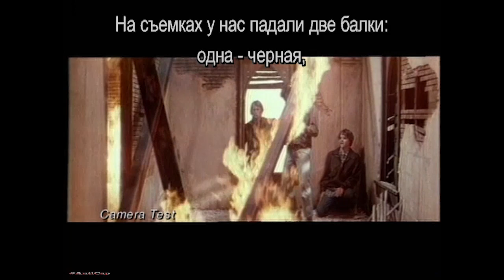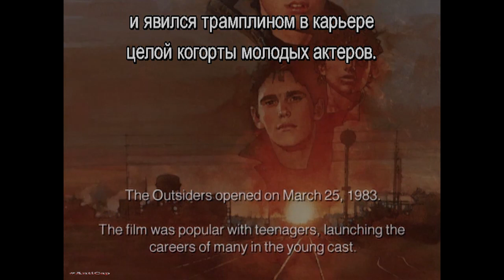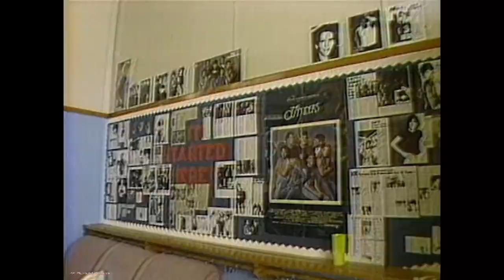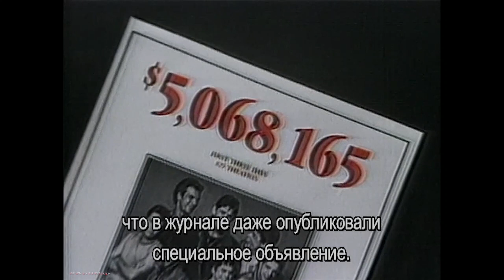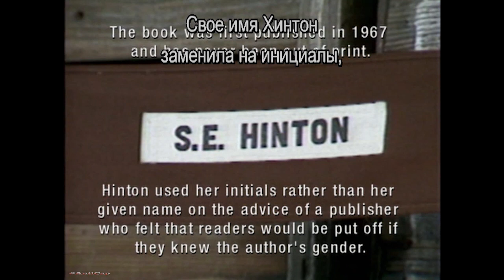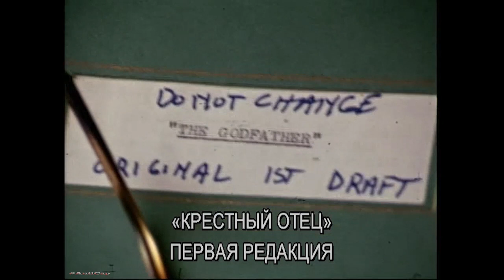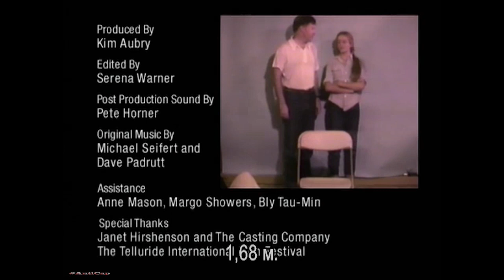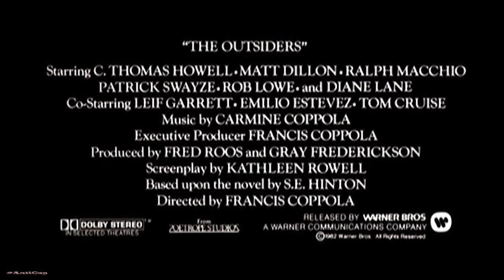Как снимали Изгои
Фильм о съёмках интересного кино 1983 года от Фрэнсиса Форда Копполы.